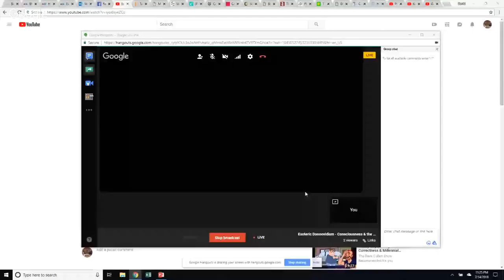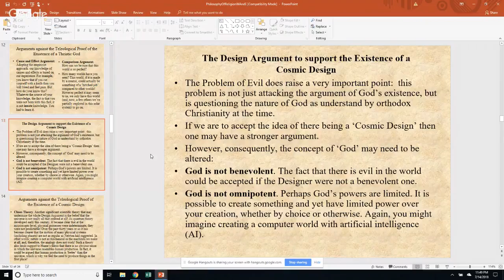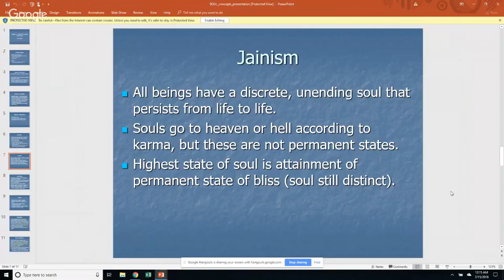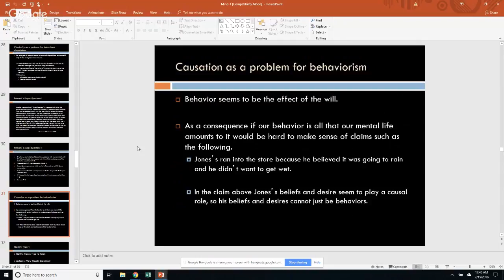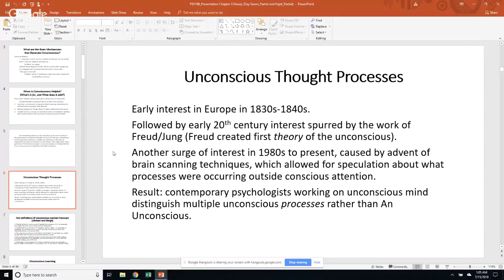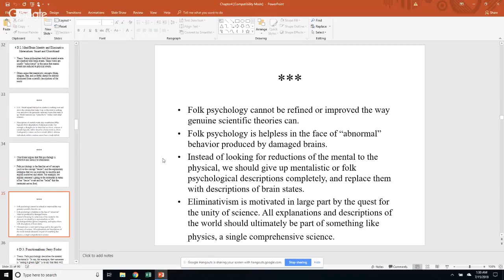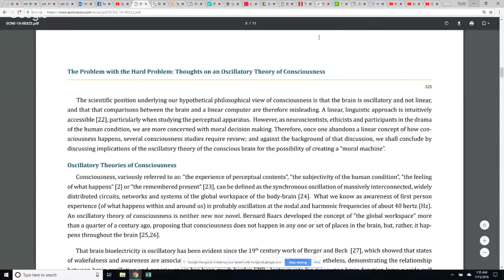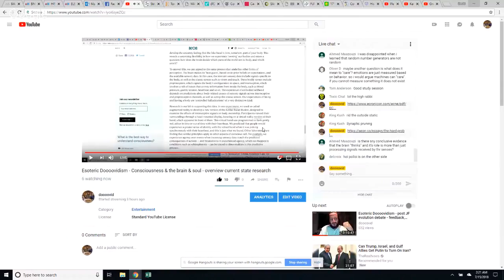Public Study Session - Consciousness, the brain & soul - overview current state of research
3:30  Overview of Mind \ Body Problem - Descartes & Dualsim
8:00  Defining Consciousness?
15:00  What am I?  Descartes, Leibniz, Spinoza, Turing,
22:10  Philosophy of Religion - Faith & Reason, Theology, Teleological Argument, Chaos Theory, Cosmological Argument, Ontological Argument, Problem of Evil
39:30  Problem of Consciousness -  Panpsychism, Dualism, Psychology, Introspection, Introspection, Behaviorism, Qualia, Thought Experiments, Hard Problem of Consciousness, Functionalism, Global Workspace Theory
51:30  Eastern & Western Concepts of the Soul
53:40  Consciousness: An Introduction
1:05:00  Philosophy of Mind - Problems & Unanswered Questions, Behaviorism, Identity Theory, Physical Reduction,
1:31:30  Language Acquisition -  Behaviorism, Nativism & Chomsky, Cognitive & Piaget, Interaction
1:42:00 States of Consciousness - Thinking, Learning & the Brain.  Sleep, Dreaming, Meditation & Mind Altering Drugs
1:59:00  Souls, Minds, Bodies & Machines - History of Thought, Hinduism, Intentionality, Folk Psychology, AI, Mechanical Explanations
2:27:35 The Problem with the Hard Problem: Thoughts on an Oscillatory Theory of Consciousness
2:42:00 The real problem - It looks like scientists and philosophers might have made consciousness far more mysterious than it needs to be?!